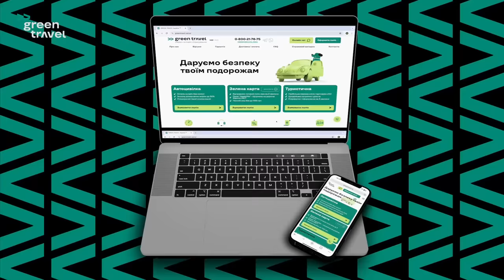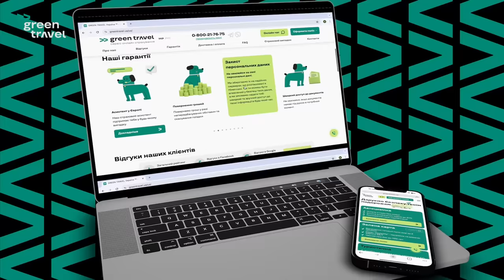Кому не дадут паспорт 2024: ужасное постановление 932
В этом видео мы обсудим ужасное постановление 932, которое может повлиять на получение паспортов в 2024 году. Узнайте, кому не дадут паспорт и какие нововведения в правилах выдачи документов ожидаются. Постанова 932 затрагивает права граждан, что может вызвать серьезные последствия для украинцев за границей. Мы рассмотрим последние новости паспортов, включая порядок получения и консульские услуги для украинцев в ЕС. А также обсудим, как это может повлиять на безвизовый режим и мобилизацию в Украине. Не пропустите важные детали о паспортах для украинцев и как действовать в условиях новых правил выдачи документов.